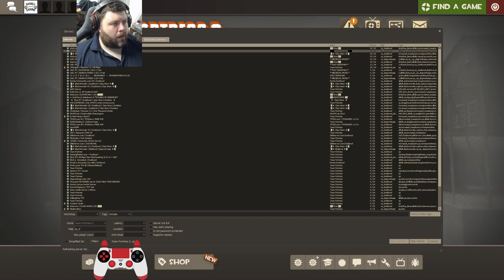The PRODIGAL SON returns!! - Team Fortress 2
TF2 Stream - 11/6/23